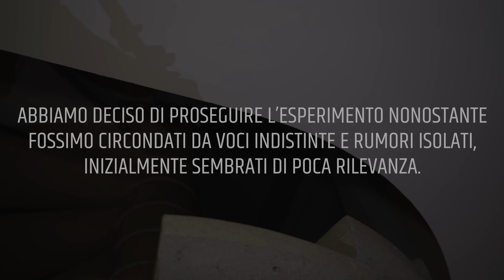HALLOWEEN: il Rituale Segreto per Entrare nel regno dell'ALDILÀ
Raga, benvenuti a un nuovo video del PDU: HALLOWEEN: Il Rituale segreto per entrare nel regno dell'ALDILÀ

In questa notte speciale di Halloween, ci addentreremo in un antico rituale conosciuto come il "Rituale del Sangue dei Morti", un rito esoterico tramandato da secoli per oltrepassare il velo che divide il mondo dei vivi e quello dei morti.
Con una preparazione accurata e una serie di formule particolari, ci immergeremo in un’esperienza unica e inquietante, alla ricerca di contatto con le anime che hanno lasciato questo mondo. Il rituale del sangue dei morti è noto per risvegliare gli spiriti e ricevere i loro messaggi, rendendo possibile una comunicazione diretta e potentissima. Ma attenzione: l'incontro con l'aldilà è rischioso, e solo chi ha un cuore saldo può partecipare.

**CARICHIAMO UN NUOVO VIDEO IL MARTEDÌ E IL VENERDÌ, ORE 14:00​​​​​​​​​​​​​​​​​​​​​​​​**

🎥 Attrezzatura utilizzata:
Sony Alpha 7 mark III
Sony Alpha 7 mark IV
Sony AX33 FDR